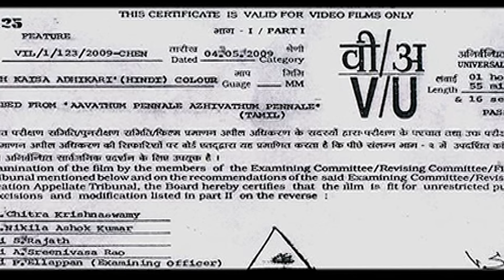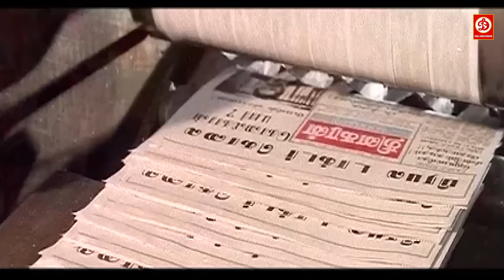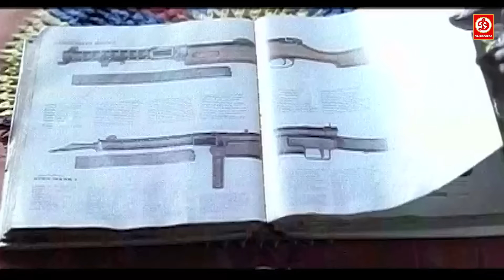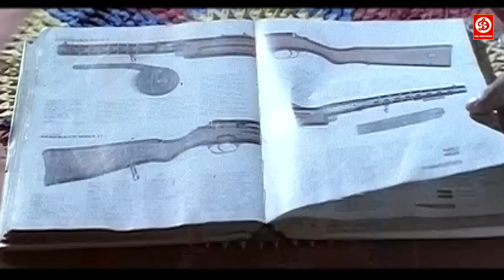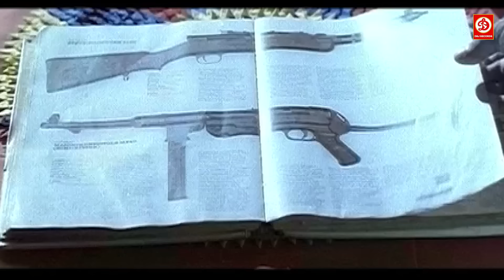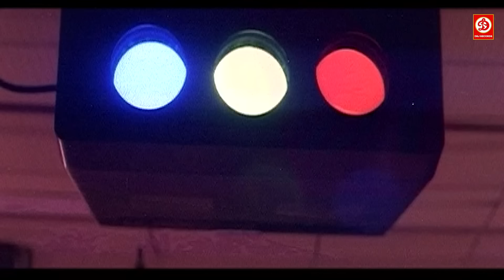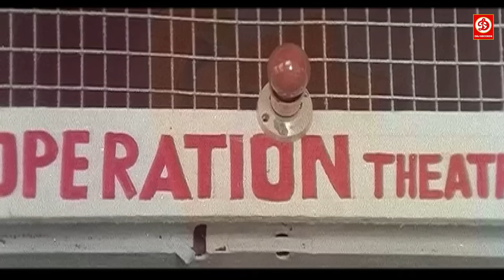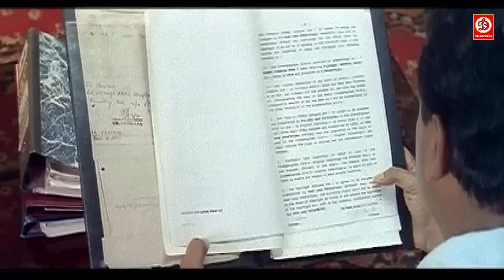साउथ सुपरहिट ब्लॉकबस्टर हिंदी डब्ड एक्शन रोमांटिक मूवी "ये केसा अधिकारी" राजश्री, लव स्टोरी फिल्म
Movie: Yeh Kesa Adhikari (Hindi Dubbed)
Star Cast: Mansoor Ali Khan, Rajashree, Manivannan, M. N. Nambiar, Arun Pandian & Others
Music Director: Deva
Director: Senthil Nathan
Producer: Deepak Mukut